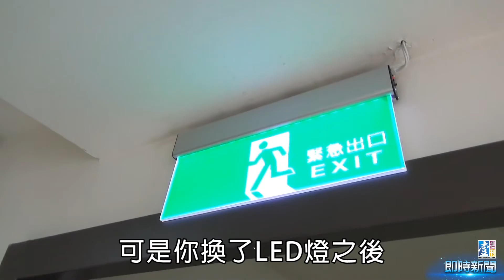【台灣壹週刊】社區省電大作戰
新年伊始，全台各社區委員會都傷透腦筋，社區保全因勞健保雙漲要加薪，管理費支出大增怎麼辦？也是社區主委的Sway，年年為社區省下不少管理費，他的撇步是：省電大作戰。從大樓公設關燈到換LED燈泡，從開關窗戶至加電扇、改熱泵，每月電費可省一萬元，五年就省下六十萬元，另外還申請到政府「低碳社區」六萬元補助哩！